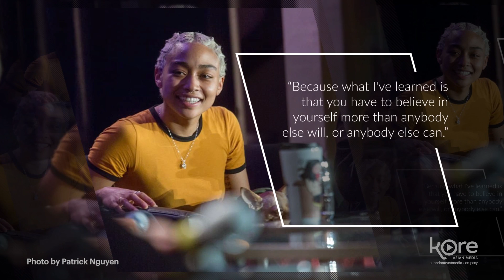Character Stories: Tati Gabrielle on "Chilling Adventures of Sabrina"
Hunger has proven as powerful a tool as any for up-and-coming "Sabrina" actress Tati Gabrielle. "Chilling Adventures of Sabrina" premieres October 26 on Netflix.

Video: Tiffany Wong